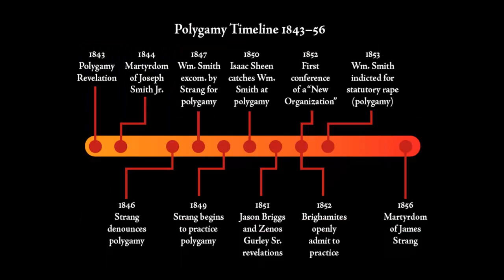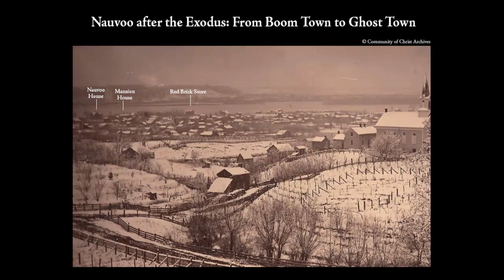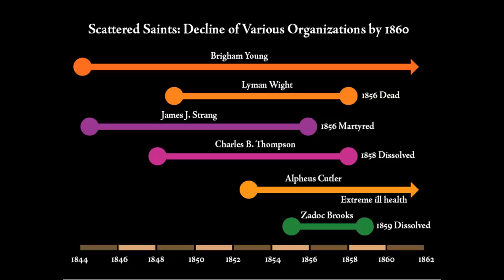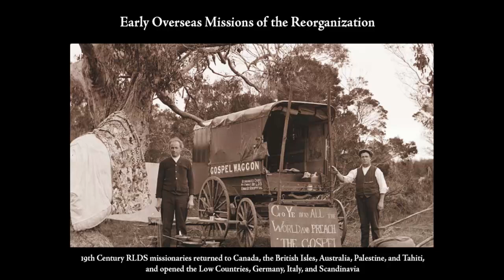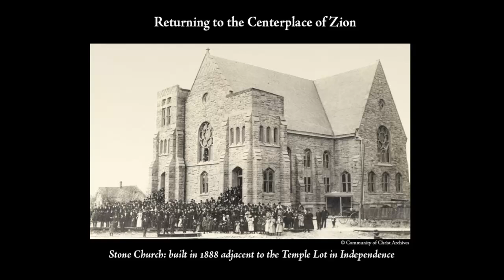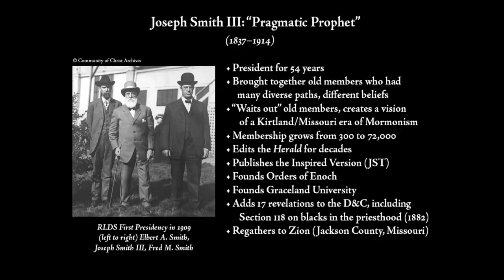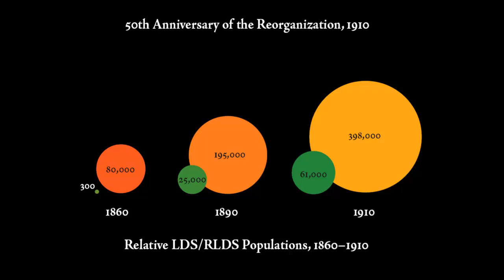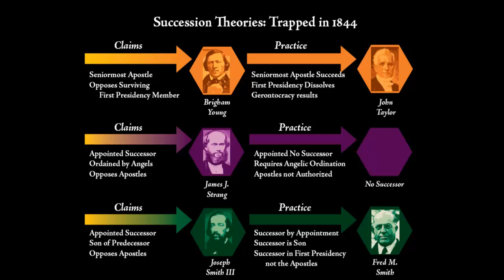Mormon Stories #428: History of the Community of Christ Pt. 3: 1860-1910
In Part 3, John Hamer talks about how Latter Day Saints living in the Midwest who continued to oppose polygamy were able to regroup and come together as the Reorganized Church of Jesus Christ of Latter Day Saints.  These members included Joseph Smith Jr.'s immediate family.  Joseph and Emma's eldest surviving son, Joseph Smith III, led the RLDS Church as prophet for 54 years.  Described by his biographer as a "pragmatic prophet," Joseph III was able to successfully weld diverse old Saints who had been Strangites, Cutlerites, Wightites, Whitermites, Rigdonites, Thompsonites, Brighamites, Morrisites, and more, into a Restoration tradition church that took the Kirtland era as its model.  The fact that Joseph III grew up in the ruins of Nauvoo and had learned to live with his neighbors influenced the Reorganization's s